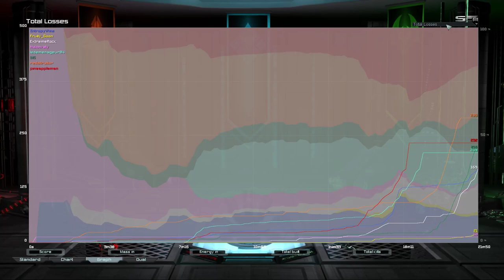Final Rush Pro 5.4 Reclaim Bonus Test | Supreme Commander Forged Alliance Forever